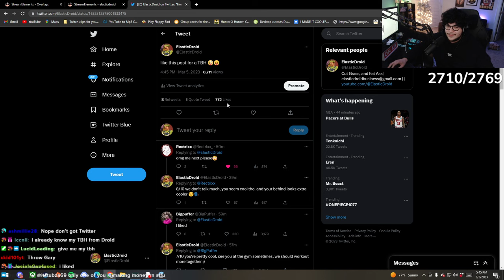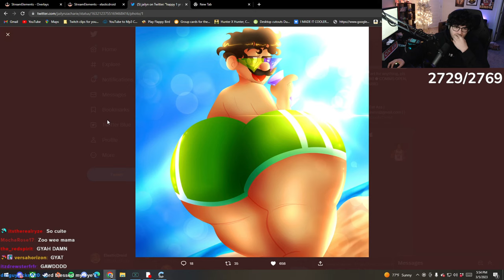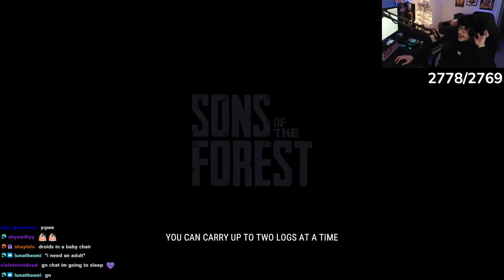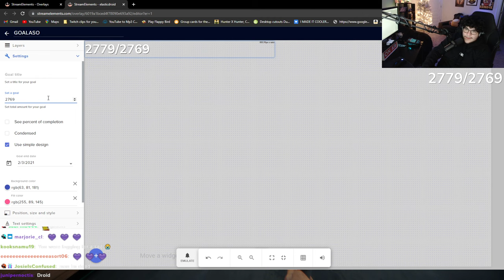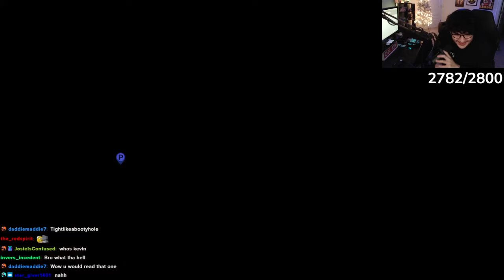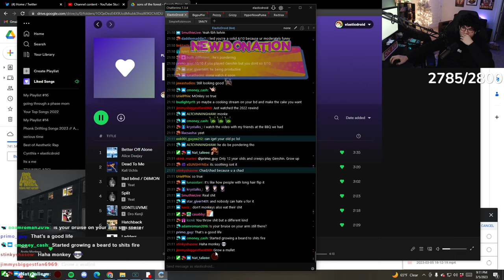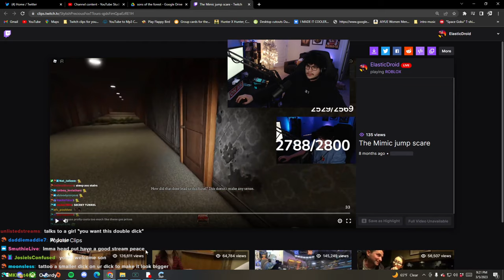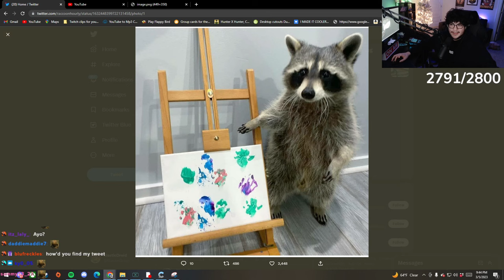Dudes of the Forest PT 2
Some parts may be muted or taken out due to DMCA music